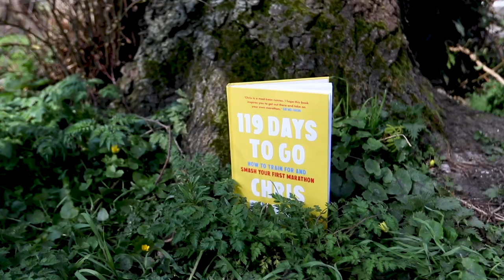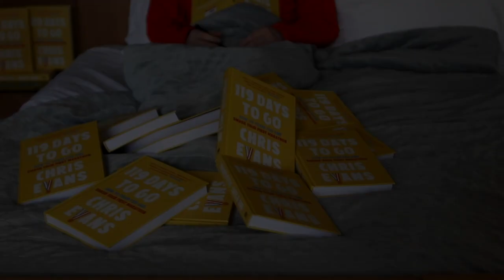119 Days To Go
Get your copy of 119 Days To Go by Chris Evans now and learn how to smash your first marathon!